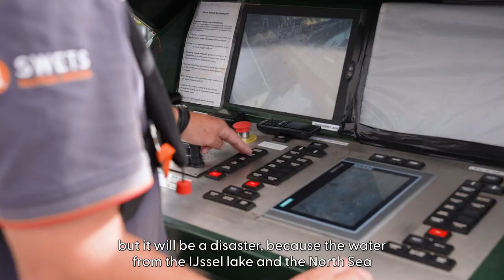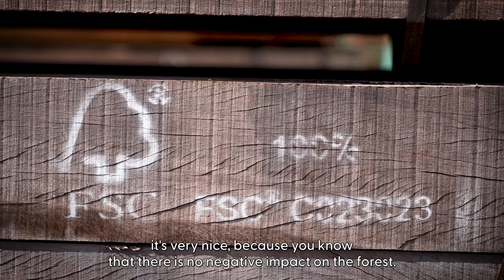Journey of tropical wood | TRAILER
Amsterdam’s elaborate canal system with locks and dykes protects the city from high waters, as the city is 2m below sea level. Lock gates are made of Azobé, a tropical timber that is the most resistant material able to withstand water as it can last for 50 years or more submerged in the canals.

Tropical timber became a symbol of deforestation as it is commonly associated with irresponsible or illegal removal of timber leading to decrease of forest cover. It is a very small part of the problem -the real problem lies with the competition for land use from increasing demand for agricultural products such as palm oil, beef, soy, and corn.

Well-managed forests can have a sustainable economic value, which protects them from being converted for short-term profits and this film explains why.

Watch the full documentary Journey of tropical wood | Episode 1: Lock gates in Amsterdam and Episode 2: In the forest